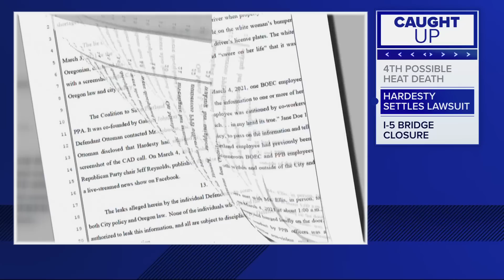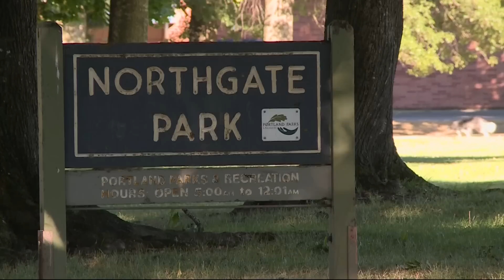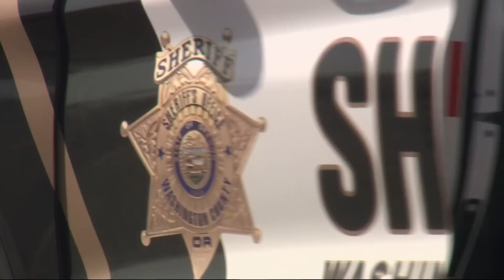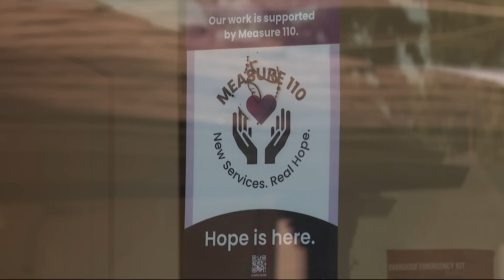KGW Top Stories: 11 p.m., Friday, August 18, 2023